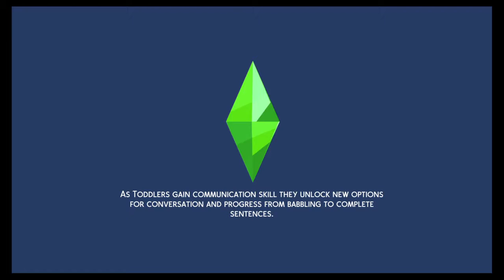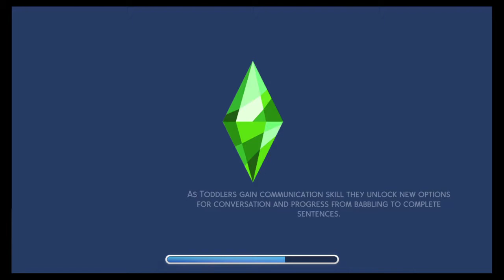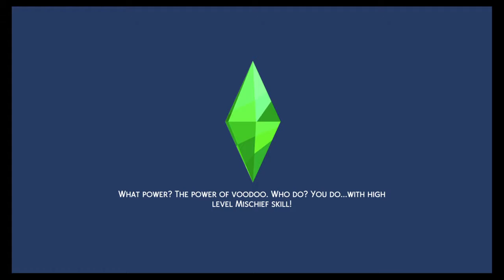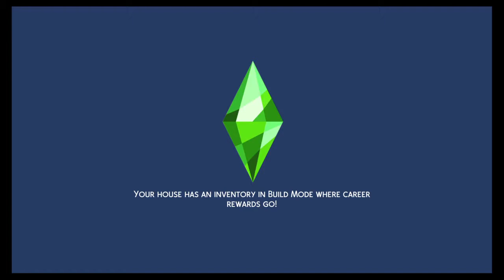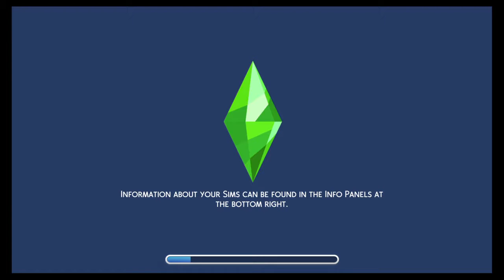The Sims™ 4 Portela family manor part2